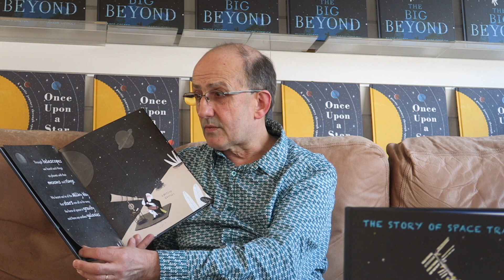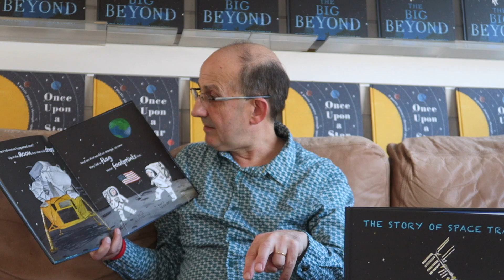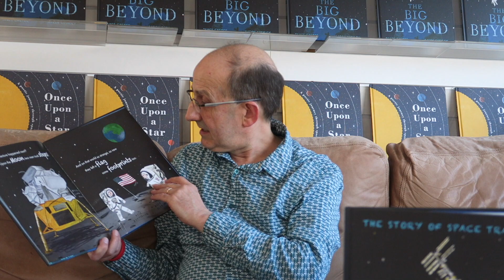James Carter reads from The Big Beyond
Sit back and relax as James Carter reads from The Big Beyond, his new poetry book about space.